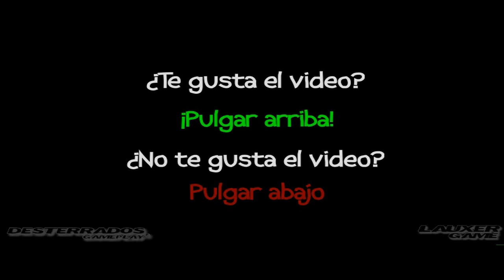Creepypasta | Terror Profundo | Tan solo contesta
AYÚDAME A QUE EL CANAL CREZCA CON UN SIMPLE CLIC
TU LIKE Y COMENTARIO AYUDAN MUCHO EN ESTE CANAL

¿QUIERES LA MUSICA QUE SALE EN ESTE VIDEO?
¡LA TENGO SUBIDA A 4SHARED PARA FACILITAROSLA!
DISFRUTAD DE ELLA!

[Para ver el video en alta definición ponedlo en 1080p]

RECUERDA QUE ESTE CANAL ES EL MAS VARIADO DE YOUTUBE
PASATE POR MIS LISTAS DE REPRODUCCION Y DISFRUTA